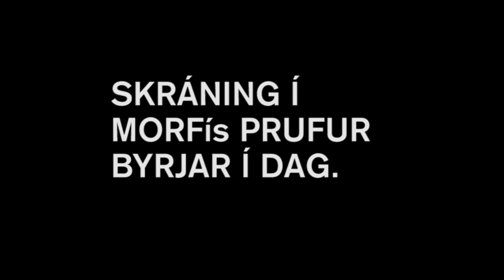MORFÍs ÞJÁLFARA TILKYNNING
LENGI LIFI M.F.V.Í.